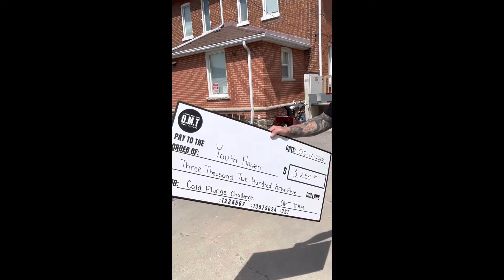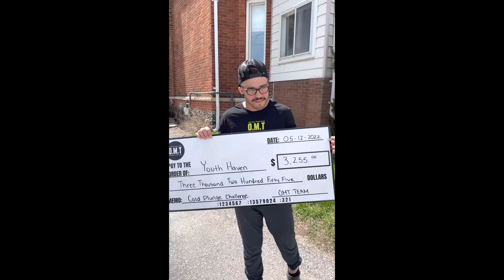WE DONATED $3200 TO HOMELESS YOUTH! 100 CONSECUTIVE COLD PLUNGES!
Here is the video! We vlogged us handing over the money raised to Youth Haven. $3,255 raised through our 100 day cold plunge challenge.

Hit the links below to donate, support, or buy some merch! KEEP GOING